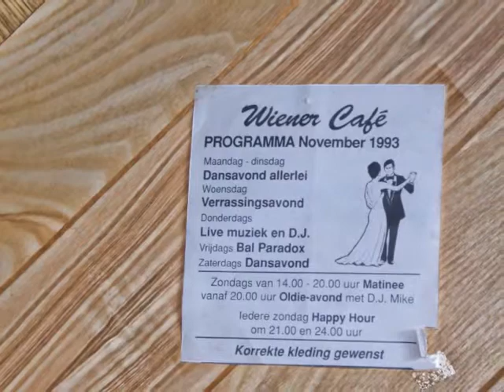Wienercafe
Br.Ve.Photography Presents: Wienercafe.